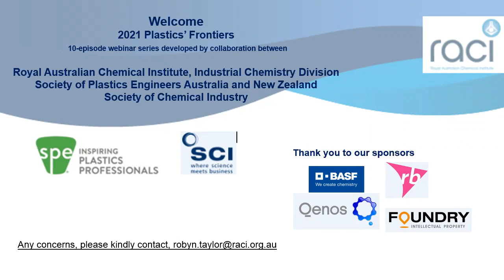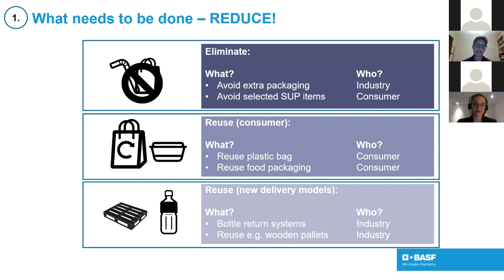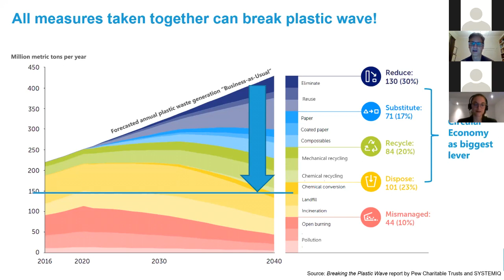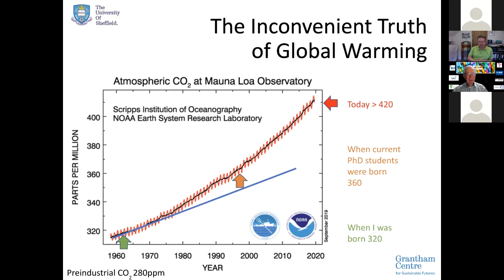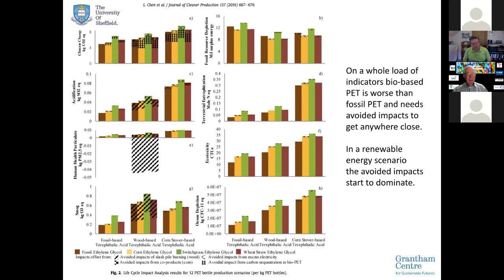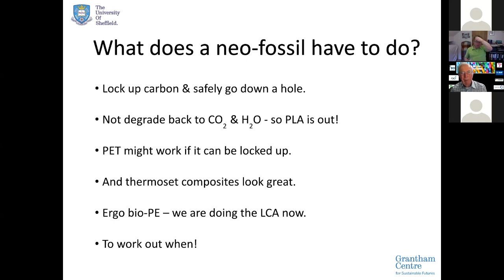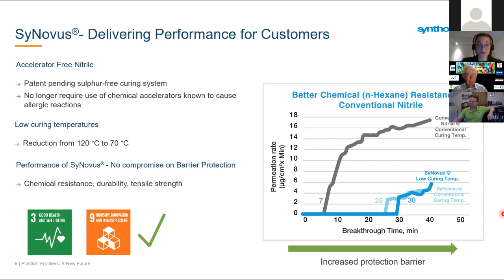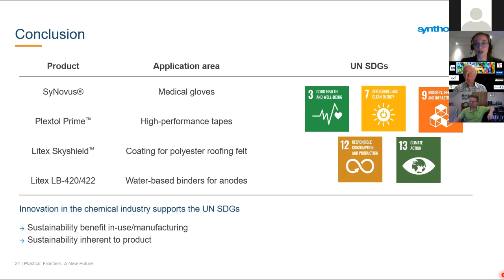RACI Plastics' Frontiers Episode 4: A New Future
The scientific community powered by RACI, SPE-ANZ and SCI has never been more enthusiastic and united to correct the public's perception of plastics. Is it a problem, benefit or a game-changer? This collaboration brings you a series of conversations on innovations, challenges, sustainable uses, recycling and the future of plastics led by national and international speakers.